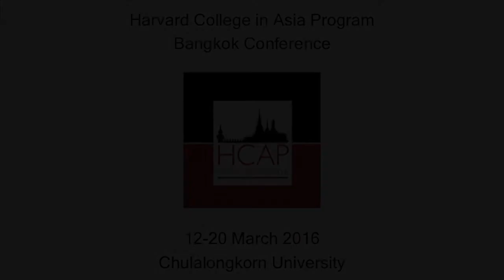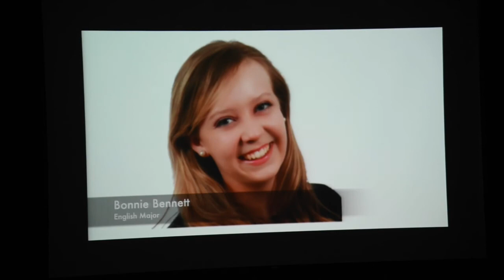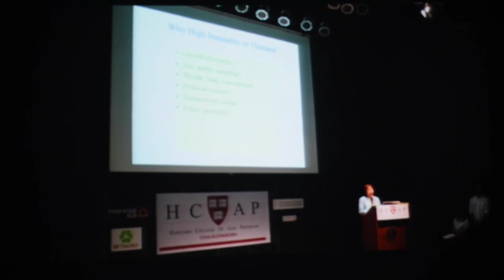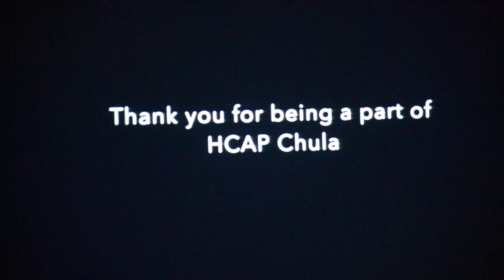HCAP Bangkok 2016: Closing Keynote by H.E. Dr. Surin Pitsuwan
Harvard College in Asia Program | Bangkok Conference
Chulalongkorn University

Friday, 18 March 2016, 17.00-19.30
Closing Keynote - Future Challenges

"The Significance of Cultural Understanding in a Globalized World"

14th floor, Petralai Management Theatre (Blackbox), Mahitaladhibesra Building, Chulalongkorn University

Keynote Speaker:

H.E. Dr. Surin Pitsuwan
Former Secretary-General of ASEAN

Closing Remarks:

Ms. Rosanaporn Viravan
Assistant to the President of Chulalongkorn University

Videographer:

Maitree Tanungkunanij
2nd Year Industrial and Organizations major student at the Faculty of Psychology, Chulalongkorn University